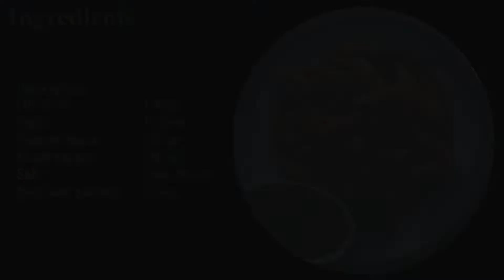Chicken pasta with pasta sauce | EN | SUPER HEALTHY AND EASY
Vandaag gaan we kip pasta maken!

Makkelijk om te volgen, ik hoop dat het jullie ook lukt!
Laat het me weten in de reactie!

Als je leuke ideeën hebt of nog iets wilt leren, laat het me weten in de reactie!!!

Today we are making chicken pasta

It's easy to follow, i hope you can do it too!!